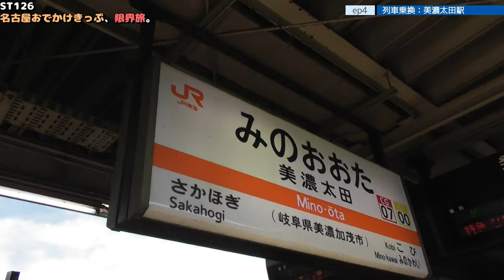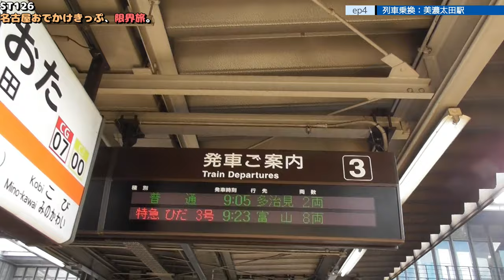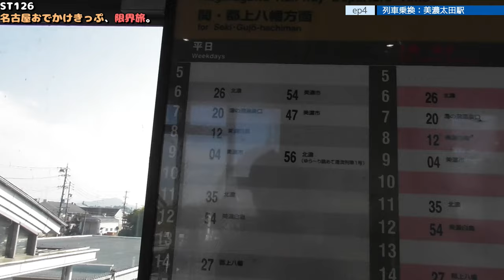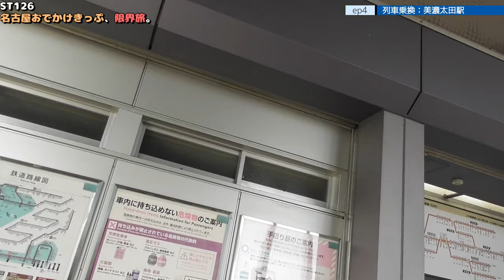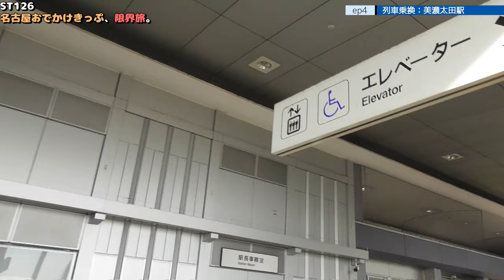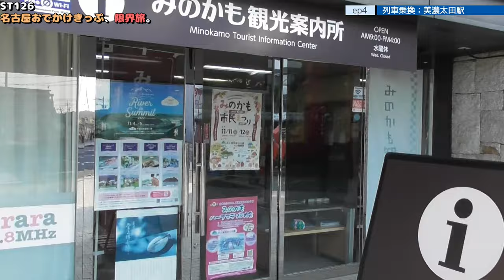ST126 ep4 列車乗換：美濃太田駅 ＠岐阜県美濃太田市・JR高山本線+太多線【名古屋おでかけきっぷ、限界旅。】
〒505-0041 岐阜県美濃加茂市太田町
JR高山本線・太多線/美濃太田駅
Ota-cho, Minokamo City, Gifu Prefecture 505-0041
JR Takayama Main Line/Taita Line/Mino-Ota Station

関連動画はこちら↓
ST123 ep8　駅中散歩：美濃白鳥駅＠岐阜県郡上市・長良川鉄道【JR西日本ターミナル駅完全制覇の旅・九頭竜湖編】